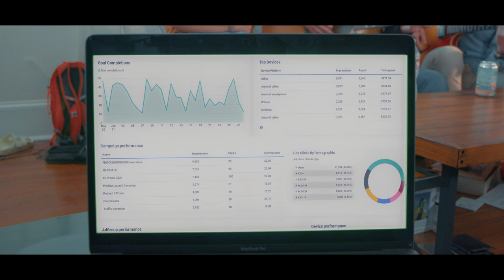DIGITAL MARKETING AGENCY AD - 2023 - J SERY FILMS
Need a professional ad for your Business?

Welcome to J SERY FILMS LLC, a video production company based in New Orleans.